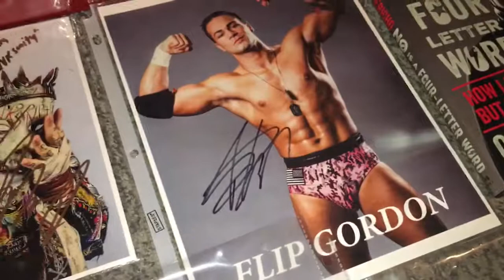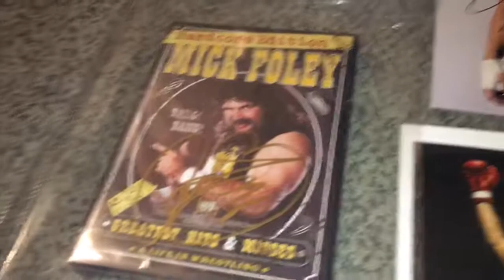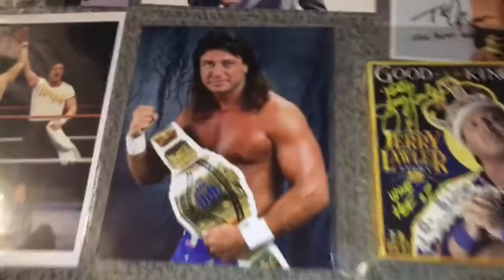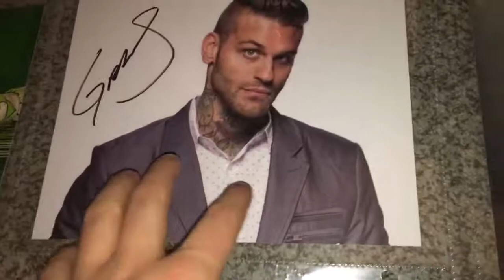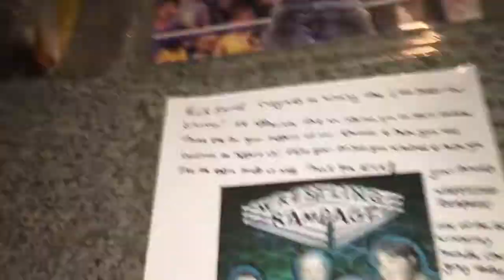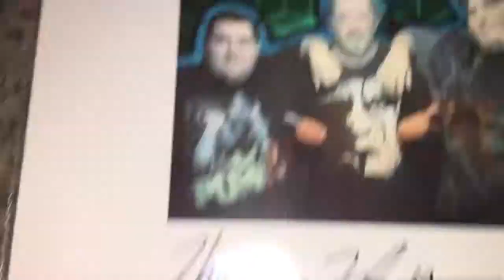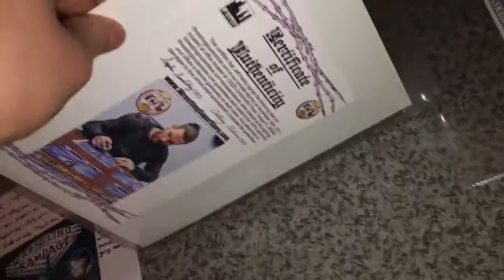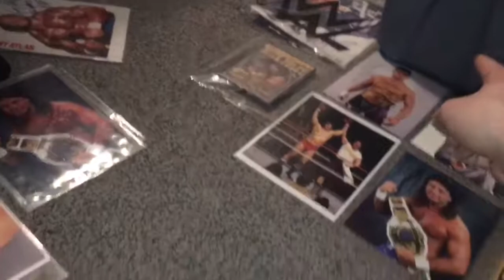*Updated* Autograph Collection Part 2 of 2!!